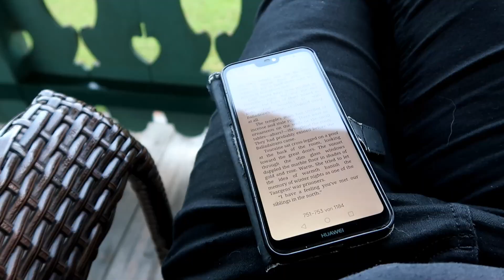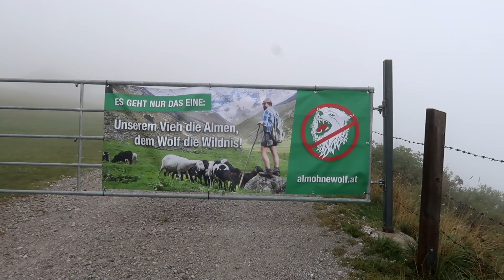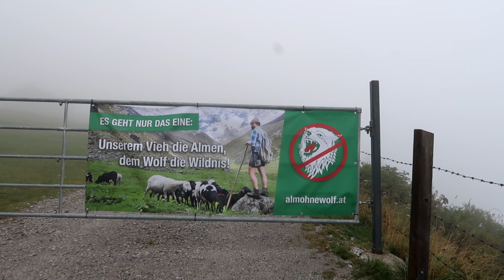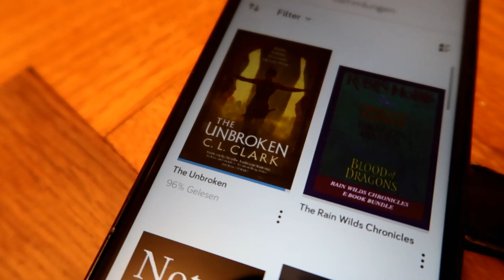ALPENURLAUB 2: Grubhörndl, Vorderkaserklamm, Nebelwanderung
Teil 2 unseres Wanderurlaubs in Lofer - wieder mit einer wunderbaren Aussicht, einer imposanten Klamm, dann aber auch nebelumbauschten Wiesen, über die man nur 30m weit schauen konnte, und alles etwas getrübt, weil unser Hund seinen ersten epileptischen Anfall hatte. :/